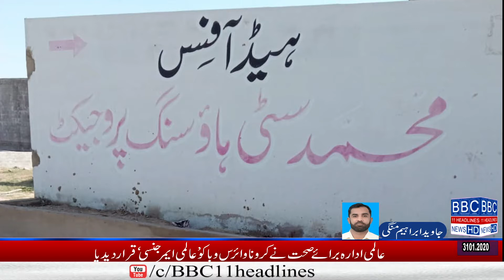کورنگی میں سرکاری افسران اور عملے کی پشت پناہی سے جعلی سکیموں کا دھندہ عروج پر :BBC 11Headline News